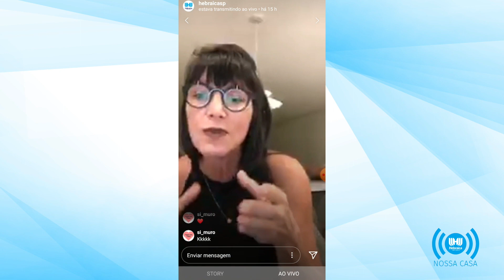Hebraica Nossa Casa - "O amor nos tempos do Covid19" por Andrea Bisker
Live gravada em 31/03 com Andrea Bisker.